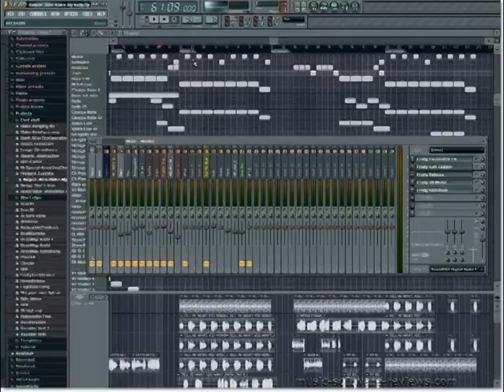kordyal muita atitude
rap gospel